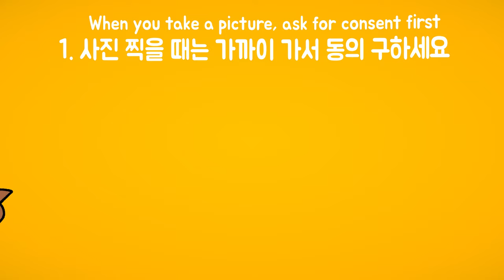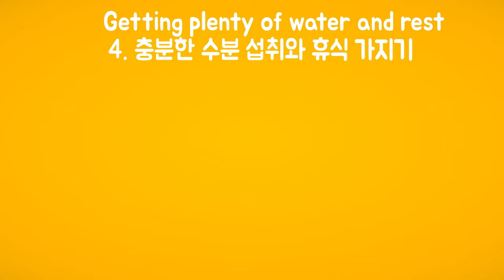[Full] Fursuit etiquette with Wolfjjing//늑찡이와 함께하는 퍼슈트 에티켓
영상은 원작자 표기, 링크까지 같이 올려주시면 어디든 공유 가능합니다!
물론하지 말아야 행동들도 많지만 간단하게 만들어봤습니다. 기본적인 것들도 안 지키는 사람들도 있기 때문에 모두가 조심하면 문제가 적어질 거예요!
Of course, there are a lot of things that you shouldn't do, but I made it simple. Some people don't even keep the basics, so if everyone is careful, there will be fewer problems